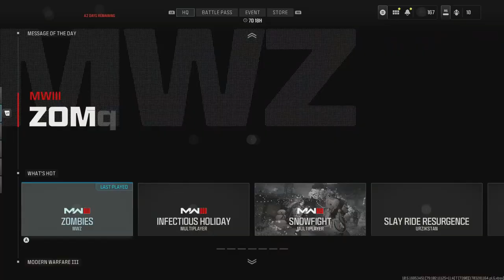Road to Full MW3 Zombie Mastery Episode 84DG 58 LSW Golden Enigma